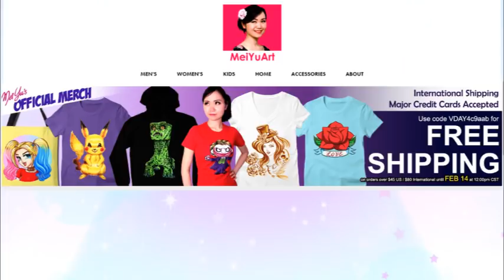Art Challenge | Mei Yu - Fun2draw | Reimagine and Draw Game Characters in Other Styles | Style Swap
A new fun art challenge video, one of the top art challenges by Mei Yu, Fun2draw. Drawing game characters in other games. This art challenge shows how the artist re-imagines Undyne (Undertale), Princess Peach (Mario), and Pikachu (Pokemon) as if they were in the Paper Mario, Street Fighter, and Five Nights at Freddy's games - I do a style swap challenge on the characters. These inspirational art challenges show how I create, draw + color different styles + character designs.

❤️ Learn more from Mei Yu's Apps & eBooks ❤️

* Buy the art tools Mei Yu uses! *